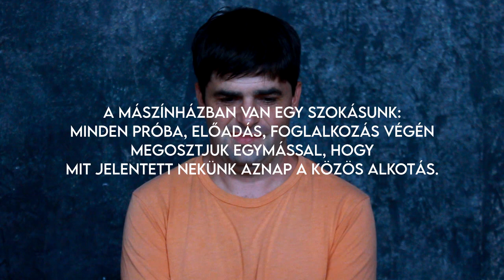Egy szó: MáSzínház (2022)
A MáSzínházban van egy szokásunk:
minden próba, előadás, foglalkozás végén megosztjuk egymással, hogy mit jelentett nekünk aznap a közös alkotás.
6 évvel az első Egy szó videó után nézzük, MI JUT ESZÜNKBE ARRÓL, HOGY MÁsZÍNHÁZ?

A MáSzínház társulatának tagjai értelmi sérült fiatal felnőttek, önkéntes segítők és színházi szakemberek, akik 18. éve dolgoznak együtt és hoznak létre színházi előadásokat.